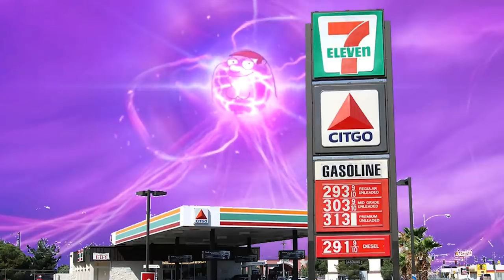Low Budget Fortnite | Chapter 2 Season 6 | Compilation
low budget fortnite chapter 2 season 6 non-existent primal storyline(?) all episodes.
🌟with subtitles!

episode list:
0:00 : What Happened to Butter Barn?
2:04 : What Happened to Hunter's Haven?
3:45 : Zero Budget Finale
4:54 : What Happened to Colossal Coliseum
6:51 : Agent Jones turns into a Looper
8:49 : RAZ turns himself into an Ultimate Being
11:48 : Meowscles and the Toon Flopper
13:31 : Glyph Master RAZ meets Orelia
15:15 : Real footage of Impossible Escape! LTM
17:11 : Real footage of Impossible Escape! LTM, THE DOOT
18:40 : Mari's Alien Show?